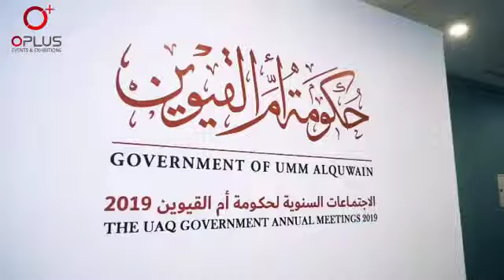UMM AL QUWIAN GOVERNMENT ANNUAL MEETINGS 2019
United Arab Emirates Umm alquwian Government Annual Meeting 2019, First Meeting

Design production and management